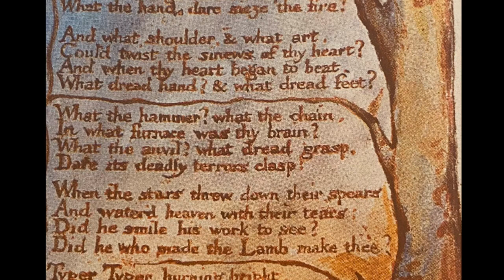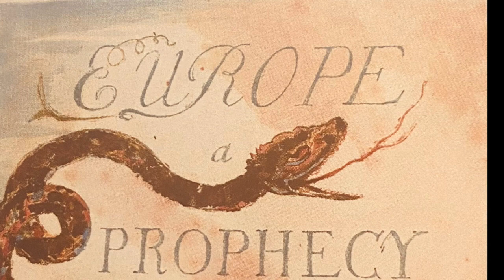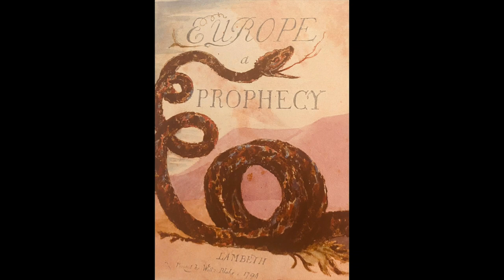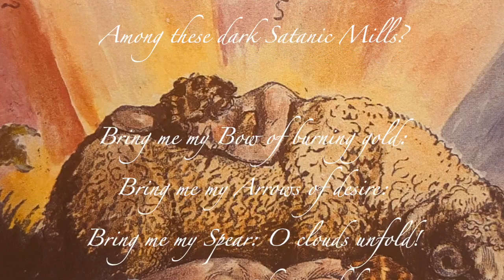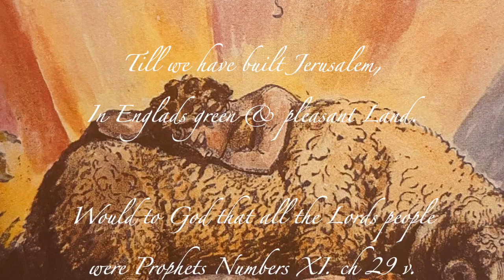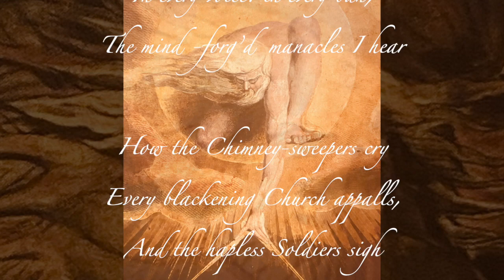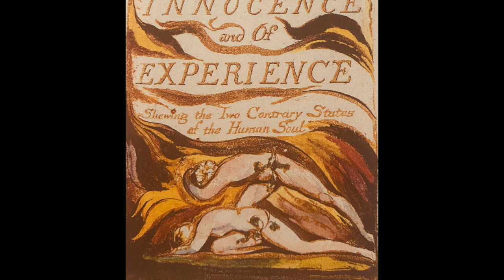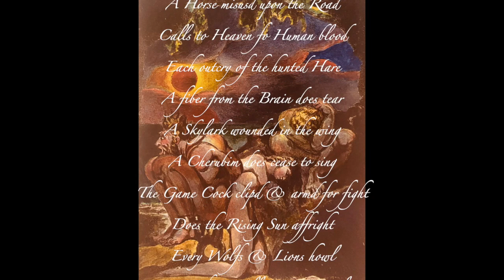Interview with Robert O'Sullivan on William Blake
KCIW radio host Lee Tuley interviews Robert O'Sullivan about the life and works of William Blake.